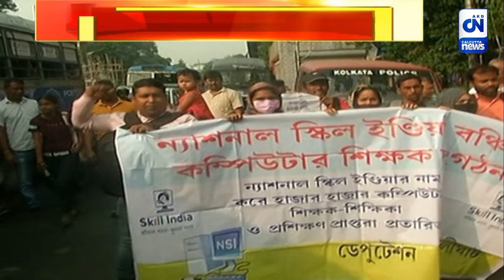বেতন বঞ্চনার ৫ বছর !পথে কম্পিউটার শিক্ষকরা | ক্যালকাটা নিউজ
বেতন বঞ্চনার ৫ বছর !পথে কম্পিউটার শিক্ষকরা

বাচ্চা কোলে নিয়ে বিক্ষোভে সামিল হয়েছেন মা। দীর্ঘ ৫ বছর ধরে মেলেনি বেতন। বেতনের দাবিতে বিক্ষোভে নেমেছিলেন ন্যাশানাল স্কিল ডেভলপমেন্ট কম্পিউটার শিক্ষকরা।হাজরা মোড়ে বাস থেকে নামলেই পড়তে হয় পুলিসি বাধার মুখে। চ্যাংদোলা করে তুলে নিয়ে যাওয়া হয় প্রিজন ভ্যানে।